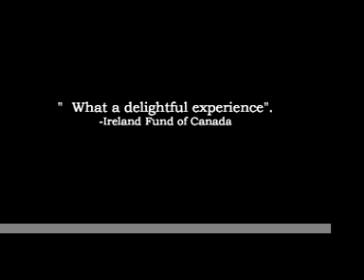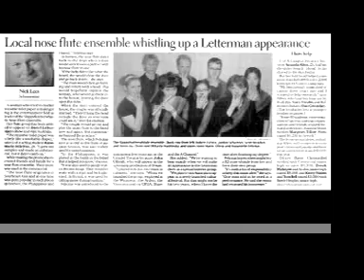The Slappyfeatherwhistle Nose-Flute Ensemble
Its a long story...but Billy Kidd was the conductor, choreographer, and creator of The Slappyfeatherwhistle Nose-Flute Ensemble.
An ensemble of people educating and playing the Nose-Flute making sure this instrument was respected and accepted into the pantheon of noble instruments. ( Every laugh hurt.)